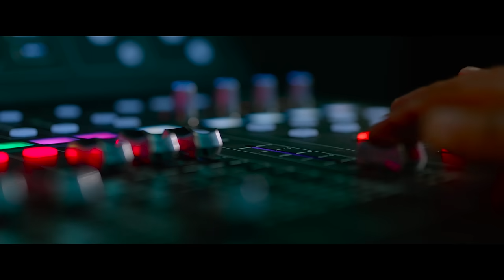Meri Awas Suno - Teaser l Jayasurya l Manjuwarrier l Shivadha l G Prajesh Sen l Rakesh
Meri Awas Suno ( മേരി ആവാസ് സുനോ ) is an upcoming Malayalam language drama - film Written & Directed by G Prajesh Sen and Produced by B Rakesh under the banner Universal Cinemas. It stars Jayasurya, Manju Warrier and Sshivada.  Johny Antony and Sudheer Karamana also play major roles in the film.  The music is by M Jayachandran and the lyrics are by BK Harinarayanan.  This is the first time Jayasurya and Manju Warrier share the screen space.

Film : Meri Awas Suno
Written & Directed by : G Prajesh Sen
Produced by : B Rakesh
Co-Producers : Vijayakumar Palakkunnu, Aan Sariga
Banner : Universal Cinemas
Director of Photography : Vinod Illampally
Edited by : Bijith Bala
Project Designer : Badhusha N M
Second Unit DOP : Noushad Shereef
Lyrics : B K Harinarayanan
Art : Thyagu Thavanur
Makeup : Pradeep Rangan
Costume : Akshaya Premnath, Sameera Saneesh, Saritha Jayasurya
Sound Design : Arun Varma
Chief Asso. Director : Jibin John
Asso. Directors : Vishnu Ravikumar, Shaiju Sulaikha Basheer
DA : M Kunhappa
Production Controller : Jith Pirappancode
Stils : Lebison Gopi
PRO : Vazhoor Jose, Athira Diljith
Publicity Desings : Thamir Okey
Distribution : Rajaputhra Release

Starring :
Jayasurya
Manju Warrier
Sshivada
Sudheer Karamana
Johnny Antony